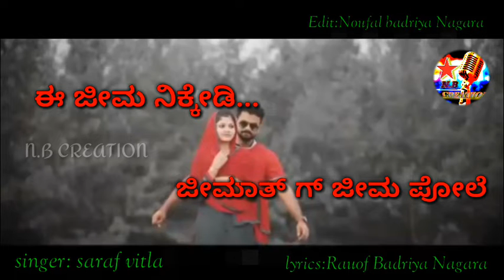Singer saraf vitla //lyrics Rauof badriya nagara